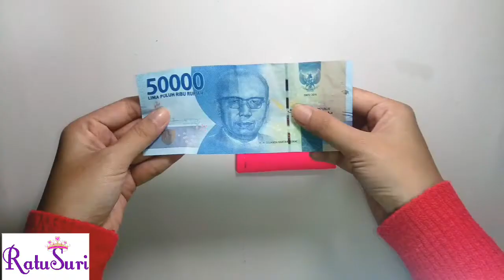DIY Dompet Flanel Sederhana